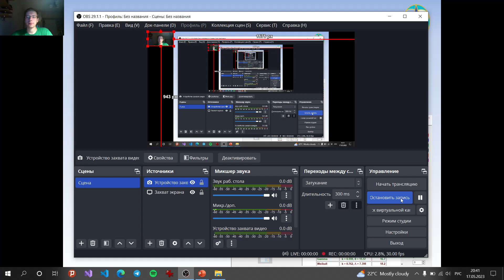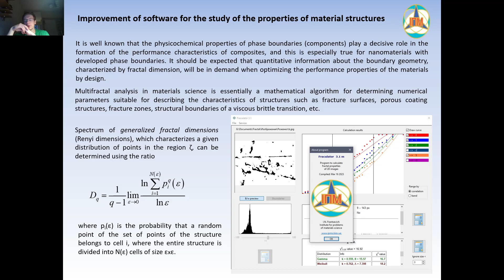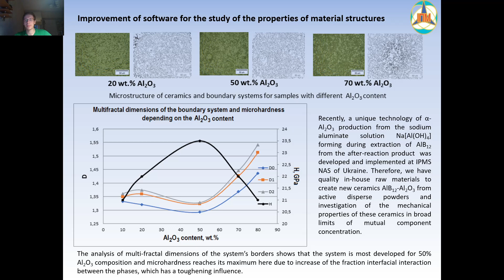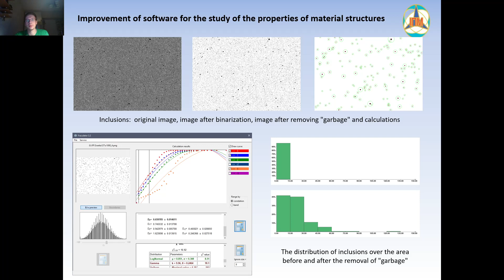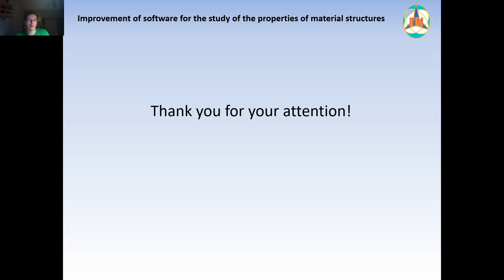(SP) - A.Krasikov IMPROVEMENT OF SOFTWARE FOR THE STUDY OF THE PROPERTIES OF MATERIAL STRUCTURES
Improvements to the “Fraculator” program (developed at the Institute for Problems of Materials Science of the NASU) to version 3, are described. Compared to version 2, which focuses on obtaining multifractal characteristics, version 3 of the program also calculates the structural properties of inclusions. This includes their sizes, distances between inclusions, as well as determination of the size distribution of inclusions using the Pearson criterion.

XXIII International Young Scientists Conference on Applied Physics